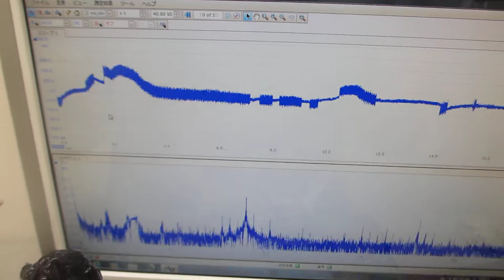‹音と超音波の組み合わせ›非線形共振現象の制御技術